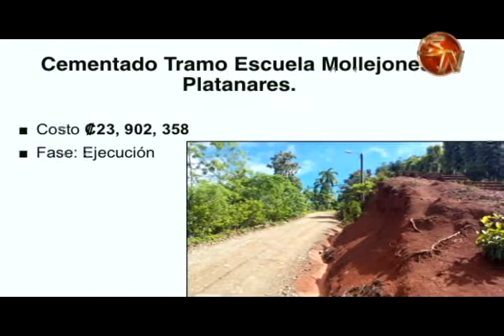Feria Comunal Molle 2018 será este fin de semana